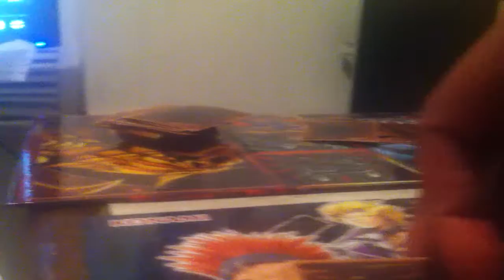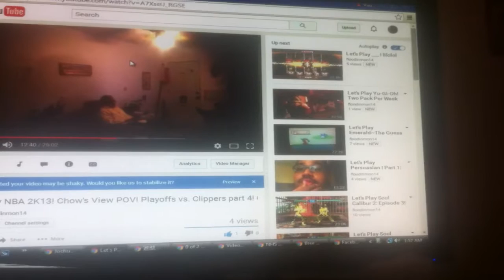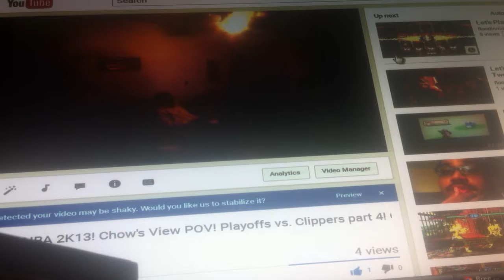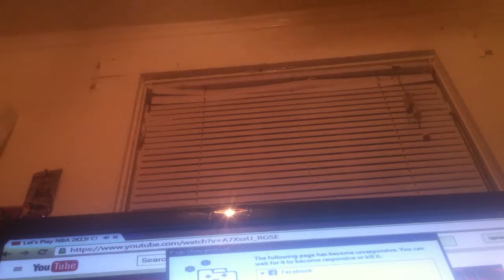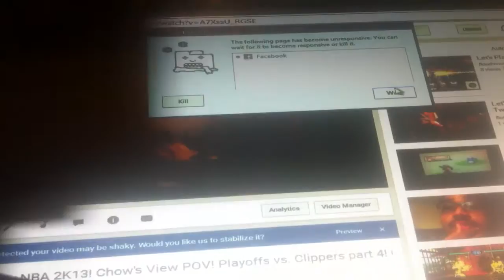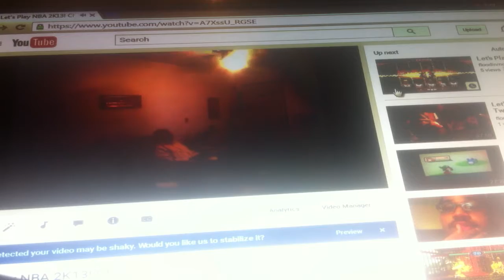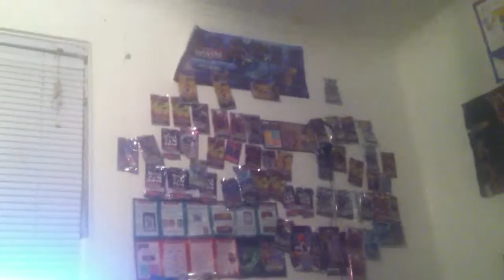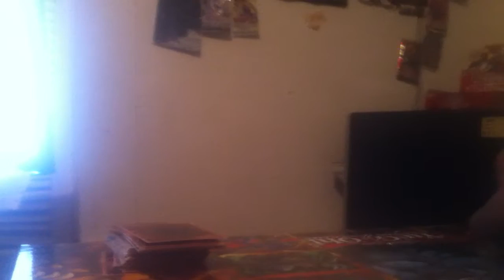Let's Randomly Vlog! You're A Living Contradiction!!! Original Song by Floodinmon14!!!!